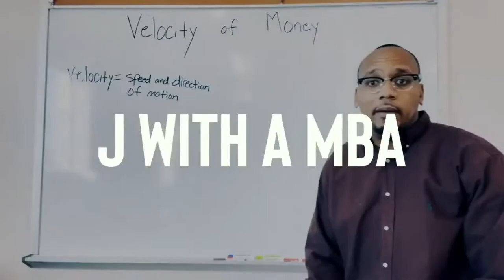Netflix Partners With Microsoft, Google Stock Split and 5 Parts of Wealth Building Ep 114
🎙️ Our Official Podcast Course - Learn How To Create, Grow & Make Money with a 🔥 Podcast (Includes EVERYTHING We Learned From Google)

EPISODE OVERVIEW
NEWS
- Netflix partners with Microsoft on ad-supported subscription plan
- Alphabet (Google) 20 to 1 Stock Split
- Unborn Child Support Act

MAIN TOPIC
- Five Parts of a  Financial Plan

Seasons 1-8 of our podcasts are available NOW on Apple, Spotify, or wherever you listen to podcasts.

📚 Books we're Reading and Recommend

Our Bitcoin Address: 3Km6ecG4bfrEtBN3PSARrdx3c9dAx6i4Pd

Video Editing: Cristi Lucaci

BIO
Corey Paul (Rapper and Entrepreneur) and JaMorcus Trayham, MBA (Investor and Teacher) grew up in a neighborhood with a 30% drop out rate and didn’t start reading books until we were adults. Now, breaks down financial resources in a culturally relevant way for people of color who have been marginalized. Our podcast is a mix of education, entertainment, business, investing, and the break down of important finance trends.

This helps support the podcast and allows us to continue making content like this. Also, none of the information mentioned is financial advice, we are only sharing our research, experience, and beliefs. Love!